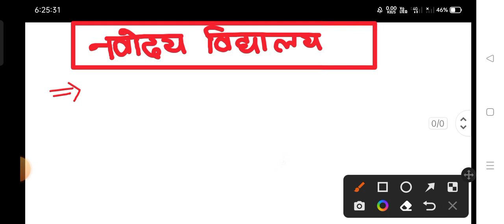नवोदय विद्यालय Class11th Addmission 2023 || ऐसे करों तैयारी तो होगा Selection || अभी बहुत समय है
नवोदय विद्यालय Class11th Addmission 2023
नवोदय विद्यालय
JEE
NEET
नवोदय विद्यालय Class11th
last date,Exam कब तक
important questions
classes
जल्दी से करों Apply 2023
From आ गया